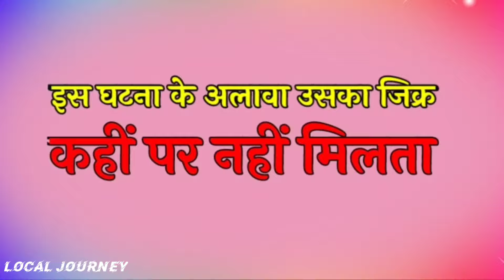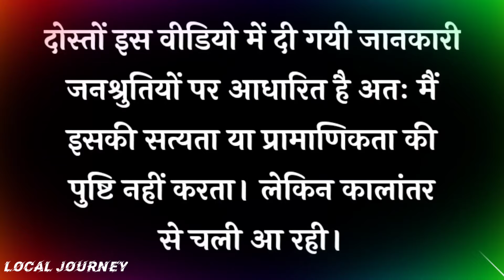आखिर रामायण में रावण वध के बाद शूर्पनखा कहाँ चली गई? क्या शूर्पनखा आज भी जिंदा है? Ramayan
Ramayan Me Ravan Ke Vadh Ke Baad Ravan Ki Bahan Surpankha Kahan Chali Gyi Thi. Ravan Ke Baad Uski Bahan Surpankha Ka Kya Huaa. Es Video Me Jansrutiyon Ke Hawale Se Es Par Bataya Gya Hai. Ummid Hai Aapko Video Pasand Aayega.

Surpanakha Ki Naak Kati
Surpanakha nose cut
surpanakha story
surpanakha ramayana
surpanakha alive in sri lanka
surpanakha vadh
सूर्पनखा की नाक काटी
सूर्पनखा की कहानी
सूर्पनखा वध
सूर्पनखा का क्या हुआ
रावण के वध के बाद आखिर सूर्पनखा का क्या हुआ
रावण के बाद सूर्पनखा कहाँ चली गई
सुकराचार्य
रामायण
ramayana
ramayan